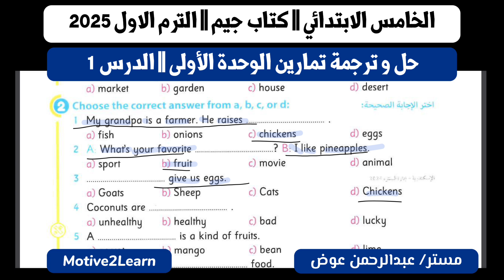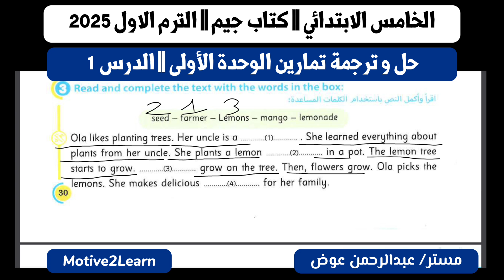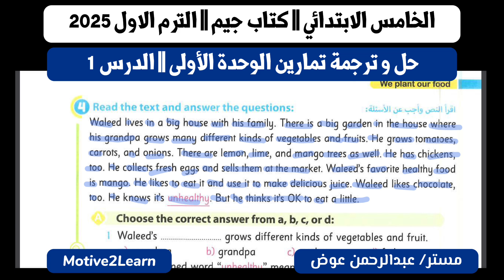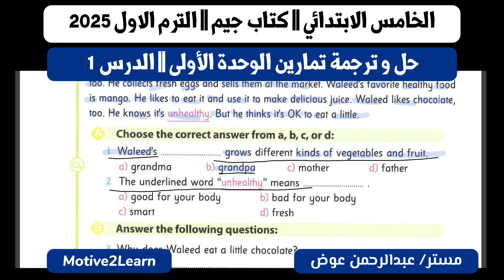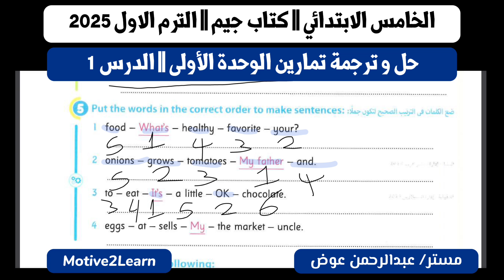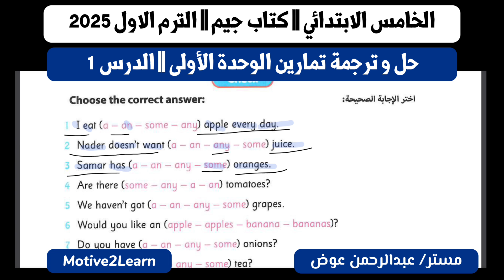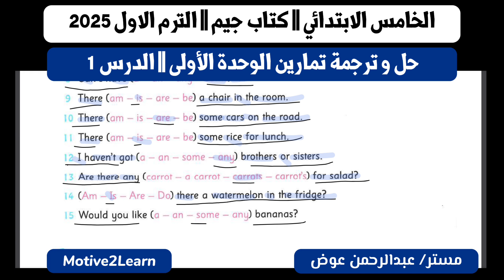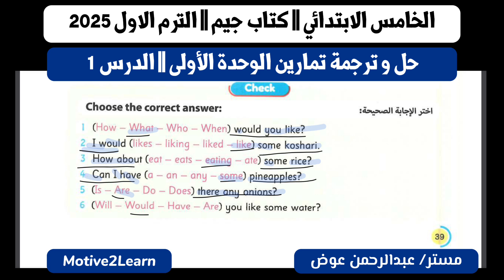حل و ترجمة الوحدة الأولى الدرس 1 || الخامس الابتدائي الترم الاول 2025 || كتاب جيم